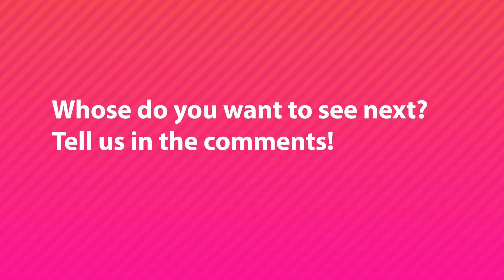Liza Soberano's Glow Up Challenge | Special Video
From the beautiful and soft-spoken Angel in “Must Be…Love” to the strong and independent Cali from “My Ex and Whys”, let’s see how Liza has transformed.